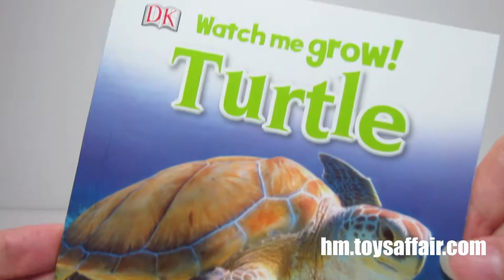McDonald's Happy Meal: DK Books "Watch me grow: Turtle"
Happy Meal DK Books "Watch me grow: Turtle" is available for collection at McDonald's Malaysia.

ToysAffair presents an unboxing & review video of McDonald's Happy Meal DK Books "Watch me grow: Turtle".

For more details & close up pictures of this review, check out this

Remember to click LIKE if you enjoyed the video! Thanks.